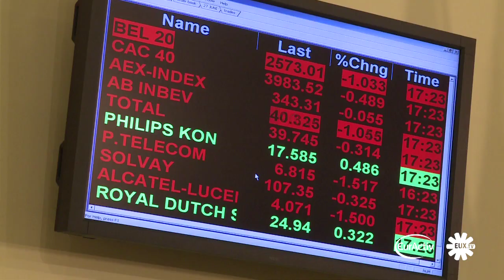Poland wants stronger EU ties with Ukraine, Stelmach tells EUX.TV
Beata Stelmach is Undersecretary of State for Foreign Affairs for Poland. In this interview, she addresses the priorities for the Polish presidency of the European Union during the second half of 2011, including the Eastern Partnership and the need for economic reforms.

The interview was conducted on the floor of the Brussels stock exchange at NYSE Euronext, where she had the honour of ringing the closing bell on Tuesday.